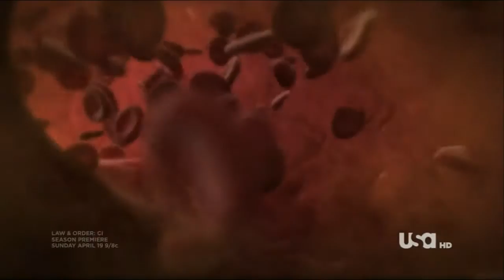لو_كنت_أنا - الحلقة الأولى